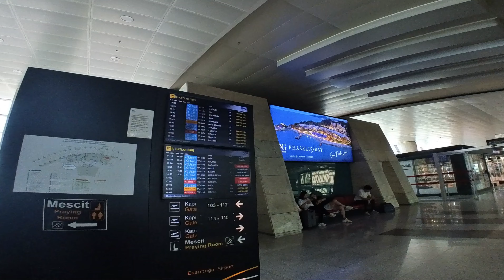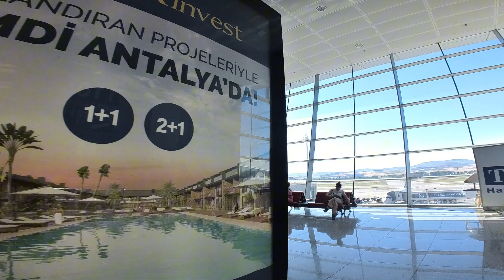Terminal Tour - Ankara Esenboga (ESB)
Walking in Ankara Esenboga terminal. I have a domestic flight from ESB Ankara Esenboga to ADB Izmir Adnan Menderes with Pegasus Airlines.
While waiting I have walk inside the terminal.